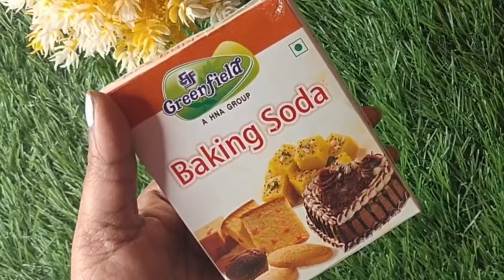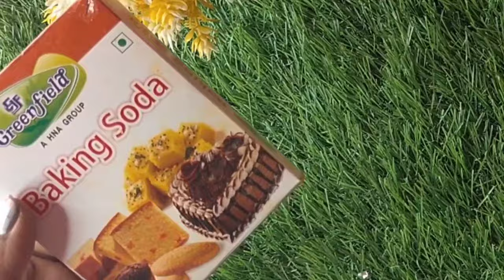हात,पैर जितने भी काले हो एकदिन में गोरा और चमकने लगेगा दूध की तरह/Hand, Feet Whitening remedy